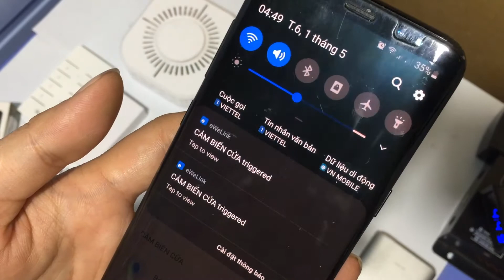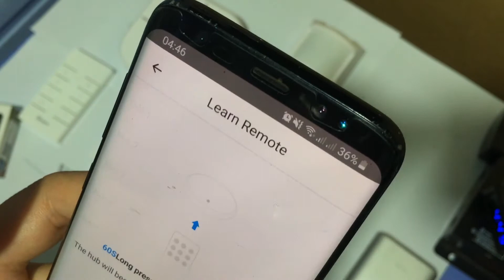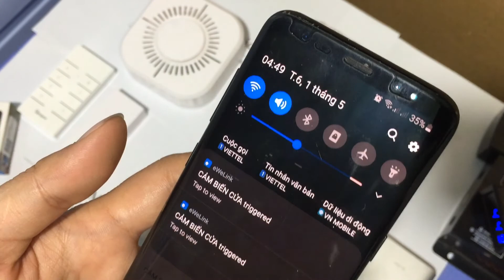Hướng dẫn sử dụng Sonoff RF Bridge - Part 3: Kết nối với cảm biến cửa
Cảm biến báo cửa giúp phát hiện tình trạng đóng/ mở của, giúp phát hiện người lạ xâm nhập, chống trộm. Hoặc đơn giản chỉ là, bạn muốn các thiết bị điện thông minh được điều khiển khi bạn về tới nhà.

Tổng hợp các hướng dẫn về cách sử dụng Hub RF Sonoff Bridge: